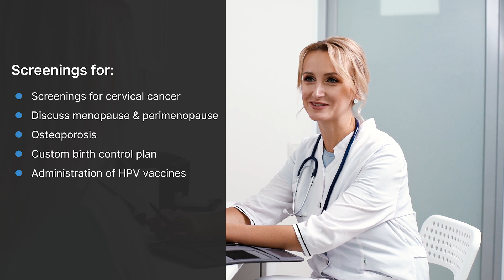Wellness Wisdom: Dr. Lina Kleyn's Women's Health Message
Join us for an enlightening discussion on women's health with Dr. Lina Kleyn. In this empowering video, Dr. Kleyn shares her expertise and insights on achieving wellness and vitality. From addressing common health concerns to promoting preventive care strategies, Dr. Kleyn's message resonates with women seeking to prioritize their well-being. Whether you're navigating specific health challenges or simply aiming to optimize your overall health, this video offers invaluable wisdom and guidance from a trusted healthcare professional.